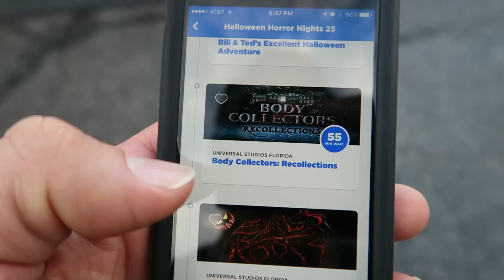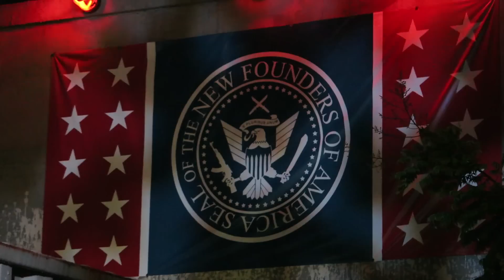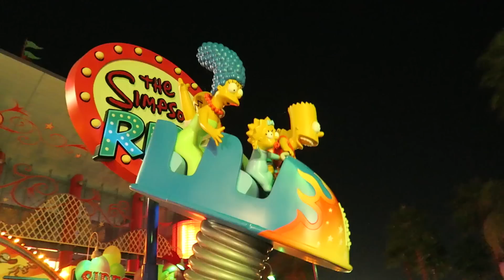Awesomely Scary Time At Halloween Horror Nights At Universal Studios Orlando- Week 3!!!